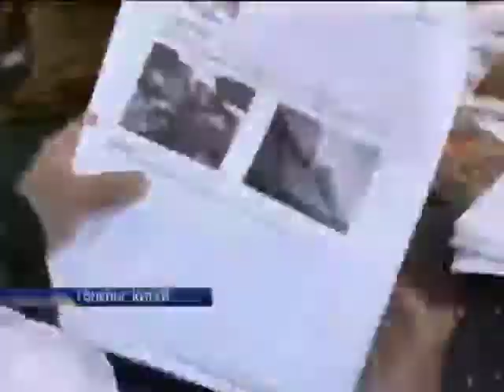У Гонконзі протестувальники добилися перемовин з владою